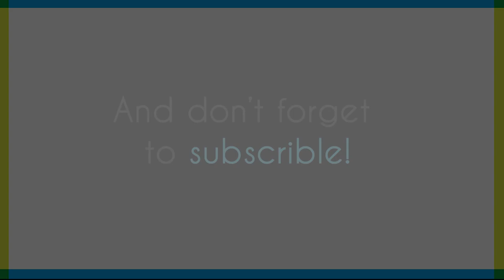How To Make an Easy Origami Mouse | origami mice | Rat origami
Unleash your creativity with our step-by-step guide on "How To Make an Easy Origami Mouse" in this delightful YouTube video. Perfect for beginners, our origami mouse tutorial, offering a charming journey into the world of paper folding.

Craft your own adorable Rat origami effortlessly with clear instructions and simple origami techniques. Whether you're new to origami or looking for a relaxing creative session, this video is your go-to resource. Join us on this paper folding adventure and discover the joy of transforming a sheet of paper into a cute origami mice

Design by: Akira Yoshizawa
Fold by: Dung Bui

     My paper: 15cm x 15cm
     Designed by Akira Yoshizawa

Hope you enjoy and have a good time!